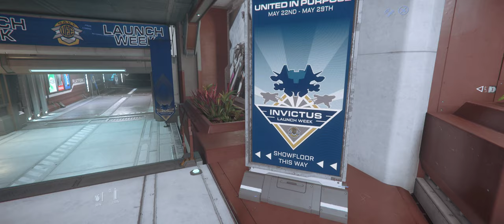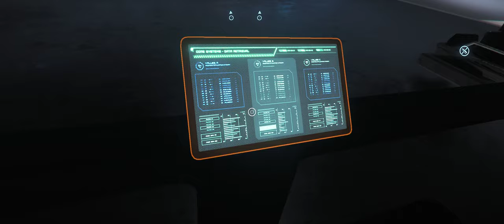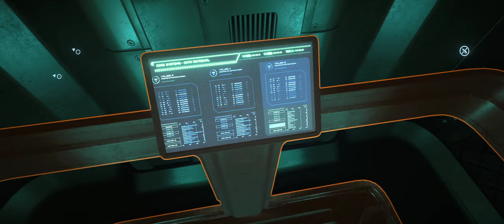Invictus Fleet Week - Expo Day 4 - Aegis | Star Citizen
Today Aegis presents their military ship at the Invictus Fleet Week Expo on ArcCorp.